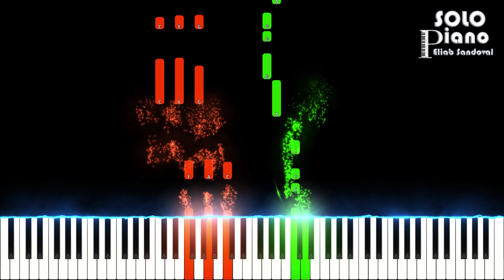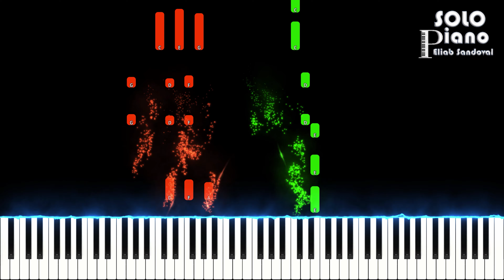Construye tu Casa - Coros Cristianos | Easy Piano Tutorial + Partitura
Hola amigos, este es mi nuevo tutorial de piano, espero que les guste, es la canción Construye tu Casa de Coros Cristianos, Dios los bendiga, si te gusto, dale like y compártelo con tus amigos, con eso me ayudas mucho, gracias.